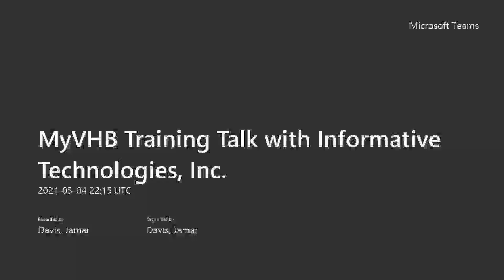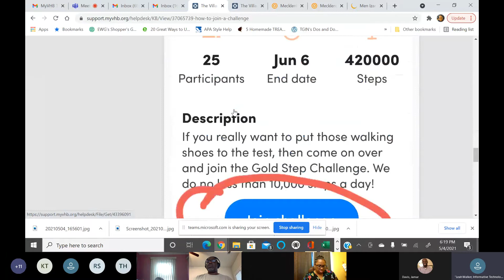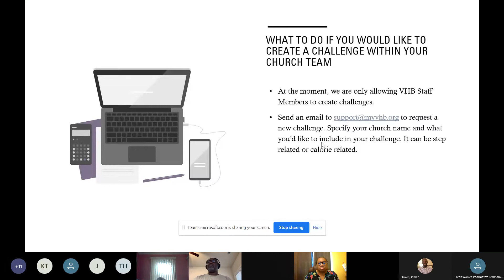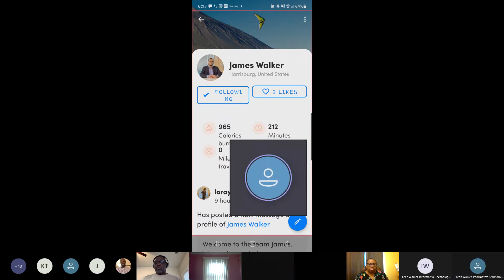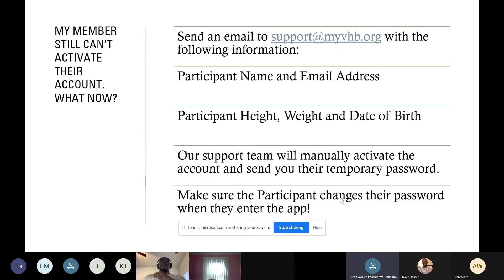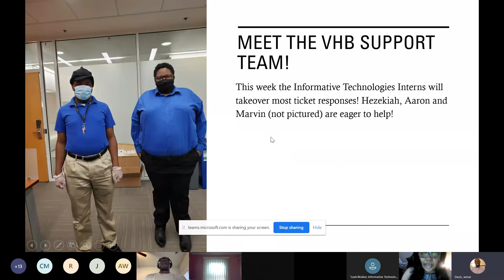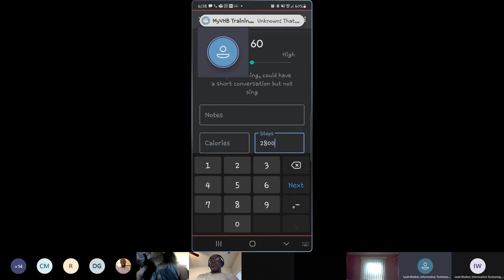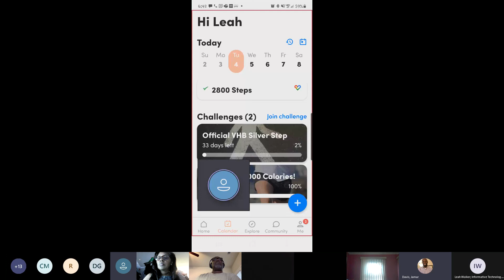MyVHB Training Talk - Part 3 (05/04/21)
This is Part 3 of the MyVHB Training Talk with Informative Technologies, Inc. facilitated by Leah Walker about navigating the app, discussing common issues, troubleshooting methods, and provide answers to questions that you can take with you to assist your team members.